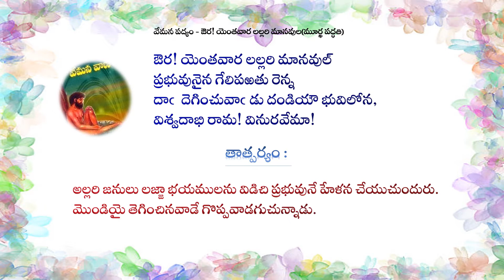Teta Telugu - Vemana Poems - Owra! yentavaara - Telugu Poems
This video shows Telugu Vemana Padyam - Owra! yentavaara  along its meaning also.It has great poems to teach especially to children to grow with ethics & moral values.Enjoy and learn  best poems with meaning in Telugu Language.